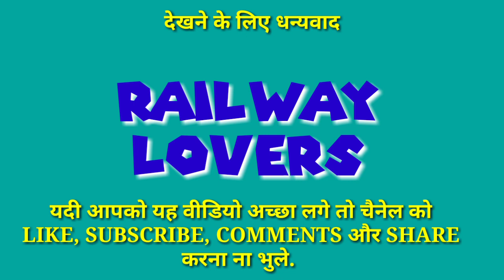MUMBAI CENTRAL RAJDHANI TEJAS EXPRESS CROSSED BHAVNAGAR TERMINUS EXP AT PALGHAR